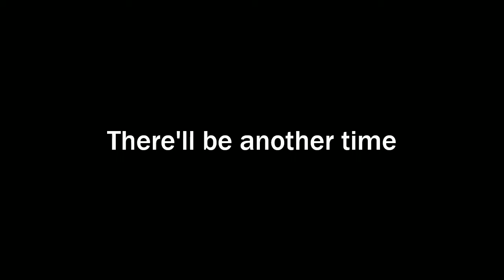Halo ODST: Ep. 7 Don't Snap Your Fingers (audio re-upload)